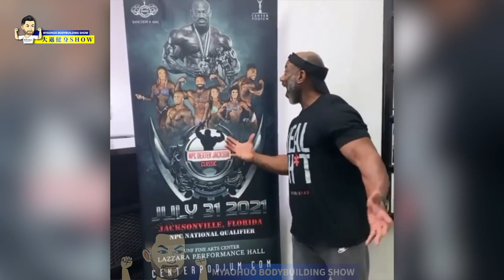阿诺德赛名单终于出炉，李承哲意外被邀请！刀锋消失！矮个古典造型王有望成王！奥赛比基尼冠军近况堪忧。。。韩国腿王他。。